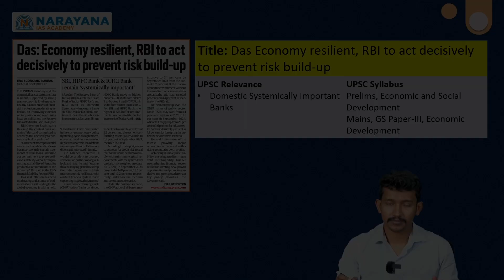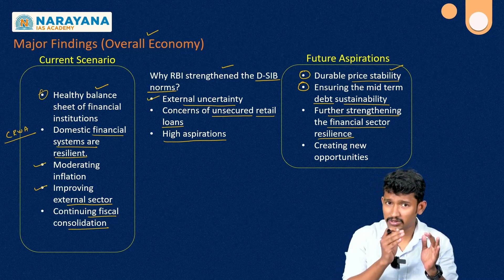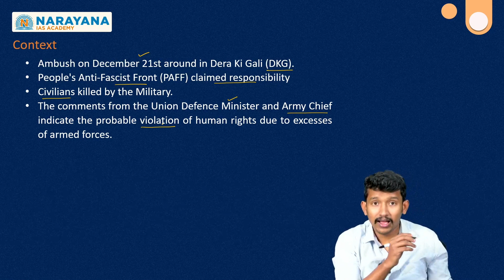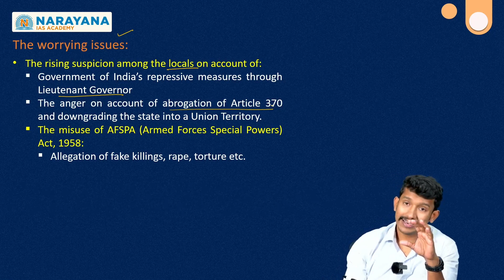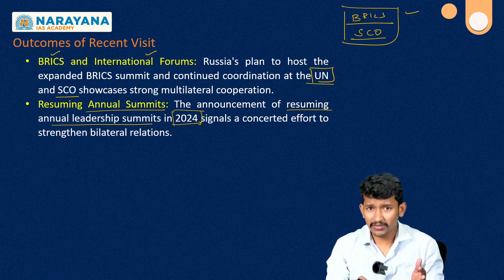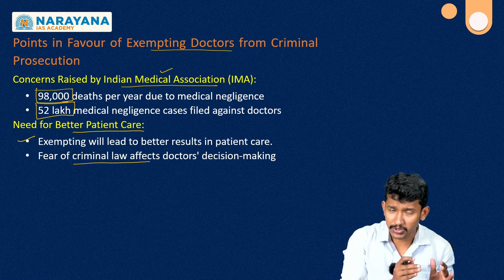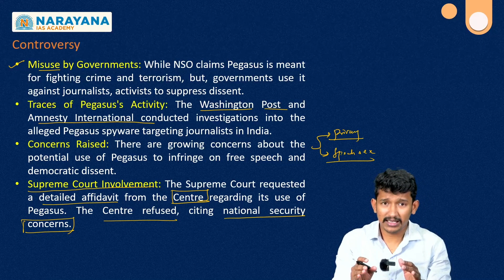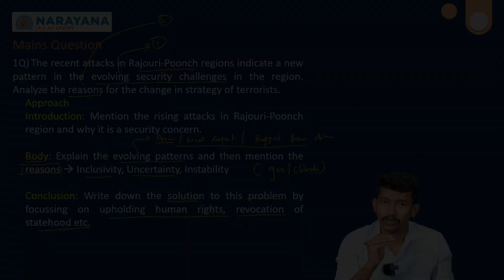UPSC Daily Newspaper Analysis 29-Dec-23 | Current Affairs for Civil Services Prelims & Mains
Welcome to the ultimate UPSC Daily Newspaper Analysis channel, your one-stop destination for staying ahead in the race for the Civil Services Prelims and Mains exams. Our expert analysis will give you the edge you need to succeed!

1.Intro: 00:00

2.Das:Economy resilient:RBI act decisively to prevent risk buildup (Economy): 00:57

3.Reimagine the counter-strike: RBI (Internal security and defence): 16:20

4.Not zero sum (International Relations): 28:04

5.Decriminalising medical negligence: views from both sides of the bed (Indian society & Social Justice): 39:09

6.‘Is Pegasus spyware targeting journalists in India’ (Polity & Governance): 46:04

7.Prelims Practice: 53:55

8.Mains Answer Writing Practice: 59:08

📰 In our daily newspaper analysis series, we dissect the latest news from leading newspapers and sources, ensuring that you're well-prepared for the UPSC Civil Services examination. From important national and international developments to key socio-political issues, we cover it all.
🌟 What sets us apart:
• Comprehensive Coverage: We provide a thorough analysis of news stories, offering valuable insights for both Prelims and Mains.
• Holistic Approach: Our coverage includes historical context, background information, and the larger picture, allowing you to connect the dots in your preparation.
• Exam-Ready Insights: We focus on topics relevant to the UPSC syllabus, helping you build a strong foundation for success.
Join our growing community of UPSC aspirants on the path to success!

NARAYANA IS MATCHLESS
The proven track record of NARAYANA, in helping young boys and girls get entry into IIT(JEE), AIEEE, BITS PILANI, proves the point that when it comes to grooming the youth for success, NARAYANA IS MATCHLESS.

CIVIL SERVICES ACROSS THE NATION
Our aim is to make Andhra Pradesh synonymous to IAS/IPS & other central services in India. We, at the NARAYANA IAS ACADEMY provide the best coaching for Civil Services across the Nation

Ensure you're always up-to-date with the latest current affairs and news relevant to the UPSC exams. Let's conquer your UPSC aspirations together, one insightful analysis at a time!